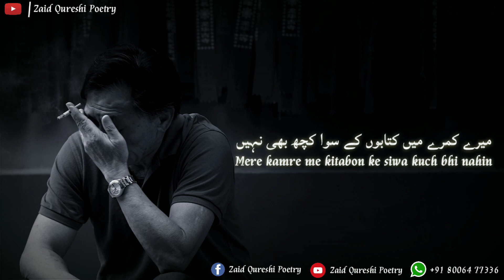Tum jab aaogi to khoya hua paogi mujhe | jhon elia poetry | whatsapp status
Tum jab aaogi to khoya hua paogi mujhe

writer Hazrat jhon elia

Voice Zaid Qureshi

Label Zaid Qureshi Poetry

Meri tanhaayi me khawabon ke siwa kuch bhi nahi
Mere kamre ko sajane ki tamanna hai tumhe
Mere kamre me kitabon ke siwa kuch bhi nahi

jhon elia shayri best urdu sharyi
dard shayri urdu adab broken heart poetry
tanahayi shayri bewafa shayri best 2 line poetry